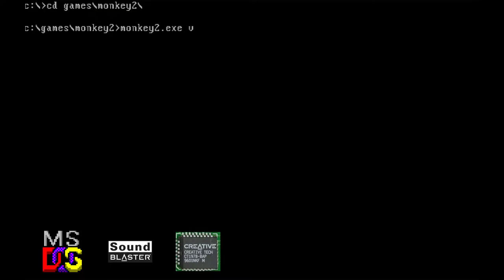[Old Videogame Music] Monkey Island 2: LeChuck's Revenge (CQM, Adlib - Sound Blaster 32 PnP CT3670)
Hardware: DeLL OptiPlex GX1 400
Software: MS-DOS 6.22
Sound card: Sound Blaster 32 PnP (CT3670)
Synthesis chip: Creative CQM
Synthesis type: FM
Sound driver: Adlib